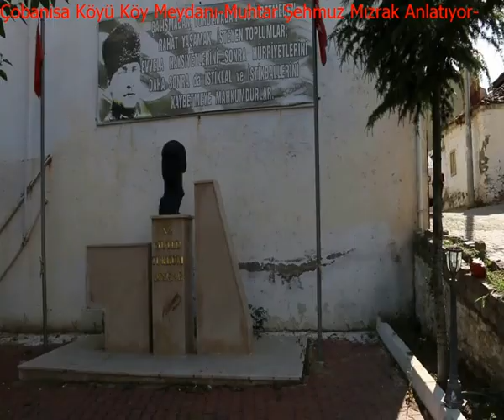Çobanisa'dan Görüntüler Muhtar Şehmuz Mızrak Anlatıyor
Muhtar Şehmuz Mızrak;Corona’dan Korkmuyorum,Jeotermalden Korktuğum Kadar
 Kuyucak İlçesi merkez köylerinden,Aydın İli’nin Büyükşehir’e dönüşmesiyle Çobanisa Mahallesi olarak adlandırılan Çobanisa Mahalle Muhtarı Şehmuz Mızrak,Köylerinin “Çobanisa” ismini “Çoban İsa” adında bir çobandan  aldığını,3 ncü dönem muhtarlık yaptığını, köy camisinin tarihi eser olduğunu ve Vakıflar Genel Müdürlüğü tarafından restore edildiğini,yeni okul binasının 2011 yılında Milli Eğitim Bakanlığı tarafından yapıldığını,mahalle olarak ana geçim kaynaklarının hayvancılık olduğunu,adeta hayvancılıkta Kuyucak’ta bir numara olduklarını, yanı sıra portakal ve zeytin üretimin den de geçim kaynağı olarak yararlandıklarını,1100 nüfusuyla Kuyucak’ın en büyük mahallesi olduklarını belirttikten sonra köylerinde bulunan jeotermal tesislerinin hem tarımı hem de kendi sağlıklarını tehlikeye soktuğunu,bu nedenle köylerindeki jeotermalden,yine köylerine yapılması planlanan biyogaz tesislerinden ve dereye dökülen çöplerden şikayetçi olduklarını söyledi.
Halit Tükenmez-Kuyucak